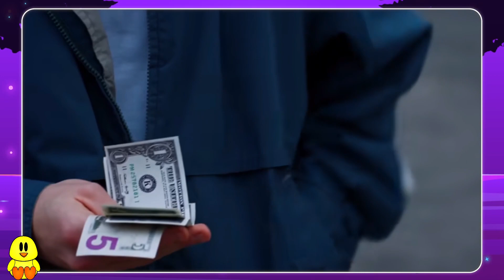BULLIES BREAK Poor Student's IPHONE In Class dhear man reaction!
and just so yall know this is the video i made only cause a video of a reaction got 200+ views! thank yall so much oml!
ty ty ty ty ty ty ty  if you watch my videos to the end i wish that i made ur day
please like it helps a lot!
flip your screen upside down to see the word!

 Շɦคกᛕ ץѻપ िѻɼ ฝคՇƈɦٱกﻭ